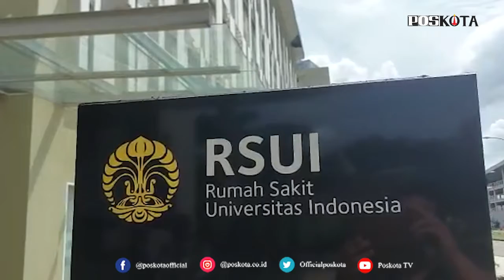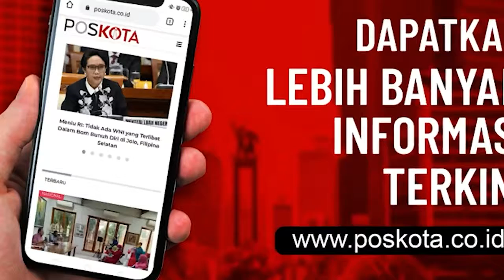RUMAH SAKIT UNIVERSITAS INDONESIA SIAP VAKSINASI WARGA DEPOK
DEPOK, POSKOTA.CO.ID - Walikota Depok KH.Muhammad Idris bersama tim Gugus Tugas Covid-19 melakukan inspeksi kesiapan dan simulasi pelaksanaan vaksinasi Covid-19 di Rumah Sakit Universitas Indonesia (RSUI) Kota Depok, Selasa (12/1/2021) siang.

Menjelang launching persiapan vaksinasi Covid-19 yang akan dilaksanakan Kamis (14/1/2021) setelah dibagikan langsung oleh pemerintah pusat. Walikota Depok bersama Tim Gugus Tugas serta Kapolres Metro Depok Kombes Imran Edwin Siregar dan Dandim 0508 Depok Kolonel Inf Agus Isrok Mikroj melakukan pengecekan langsung di RSUI Depok.

"Setelah tadi kita cek kedalam rumah sakit segala persiapan telah siap. Termasuk para tenaga kesehatan sudah siap juga,"ujar Walikota Depok KH. Muhammad Idris didampingi Juru Bicara Gugus Tugas Covid-19, Dadang Wiharna, Kadinkes Kota Depok Novarita Kapolres Metro Depok dan Dandim Kota Depok di lobi RSUI Depok.